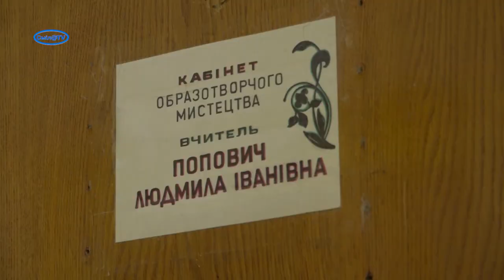Виставка художніх робіт в техніці кляксографія